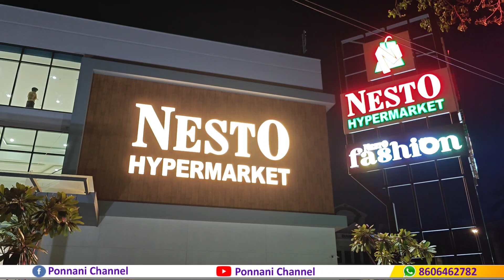തിരൂർ നെസ്റ്റോ ഹൈപ്പർ മാർക്കറ്റിൽ ഷോപ്പിങ് സുനാമിnesto